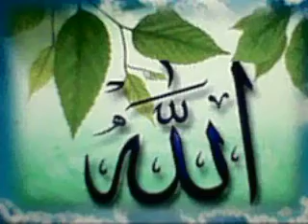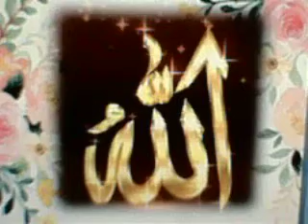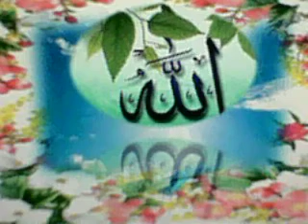artful safdar|35 attractive islamic and allah names designs